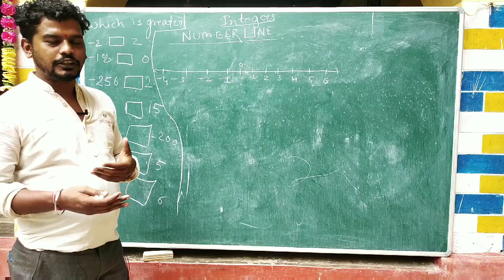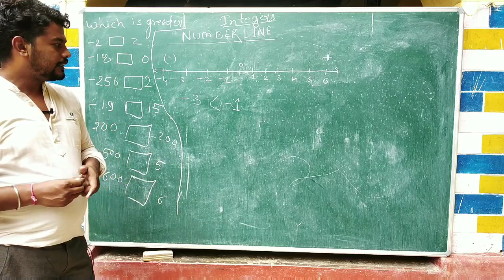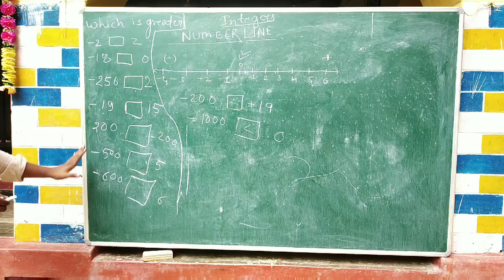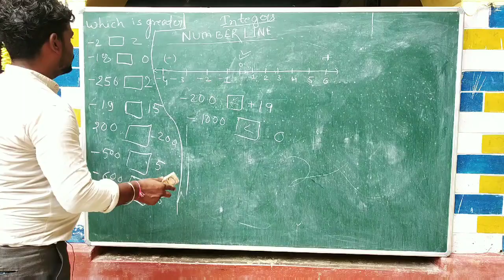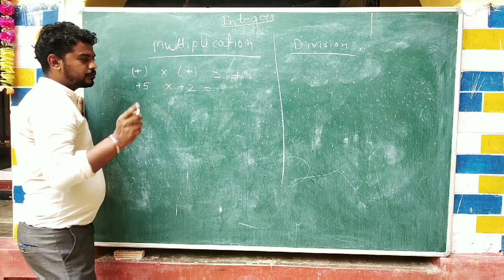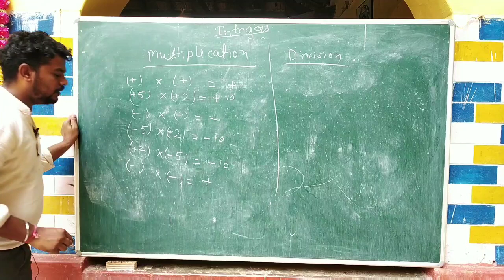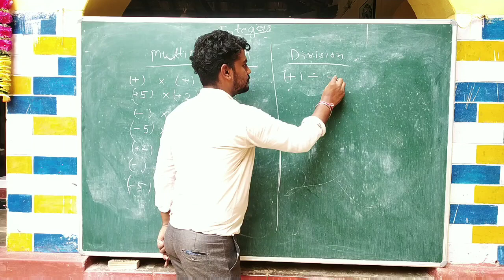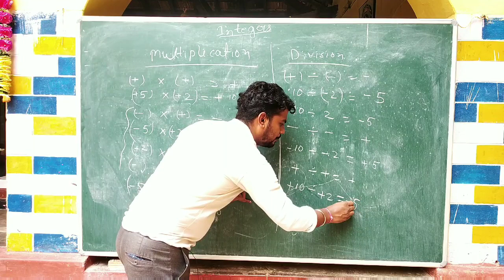Class 6th Intergers Part 1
Integers part 1